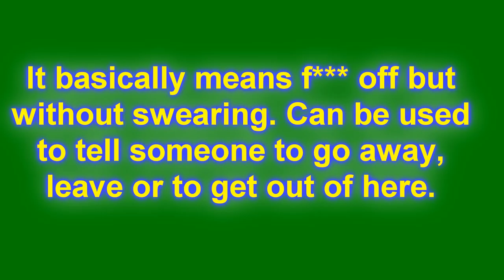Truck off meaning